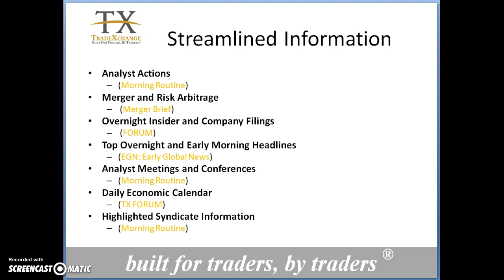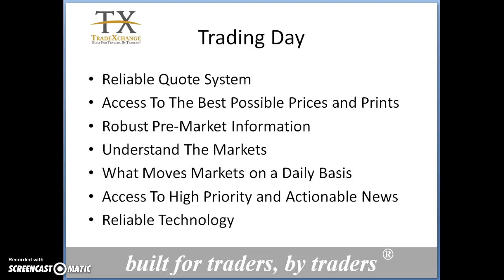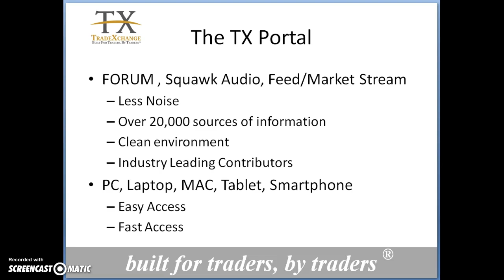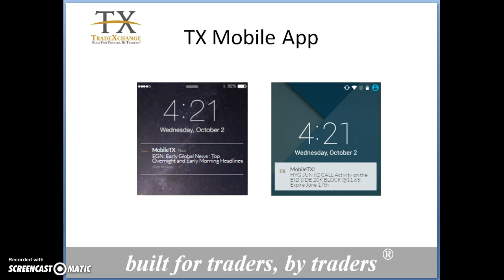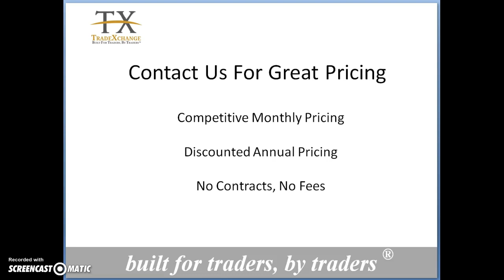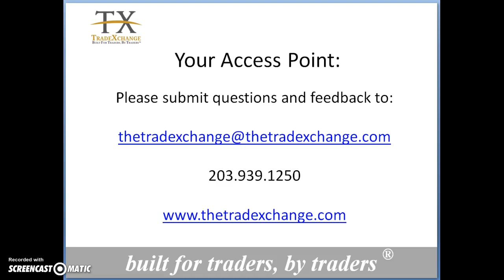The Trade X change What We Do